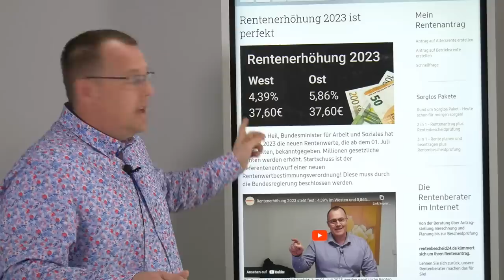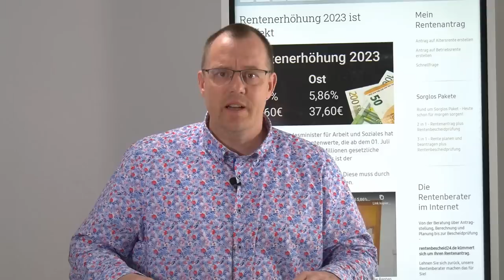10,5 Prozent mehr für Pensionäre, warum nicht auch für gesetzliche Rentner?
Tarifvertrag wird auf Beamten übertragen – 10,5% mehr Pension für Beamte – warum nicht auch für gesetzliche Rentner?
Üblicherweise wird, wenn ein Tarifvertrag im öffentlichen Dienst auf dieser Ebene abgeschlossen wird, dieser Tarifvertrag dann auch auf die Beamtenverhältnisse übertragen. Somit dann auch auf die pensionierten Beamten...